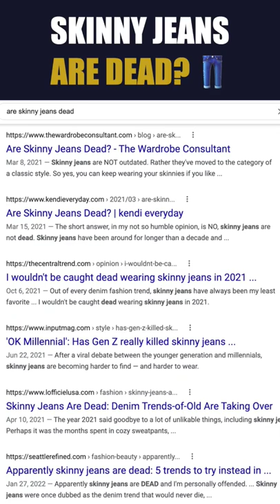how skinny jeans should fit (a rant on butt huggers 👖)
What are your thoughts on skinny jeans?

Make sure to become a GW Insider to receive the latest updates, style deals and all that good stuff

Have you tried Amazon Prime Wardrobe Yet?

I N S T A G R A M: @thegentwithin
T I K T O K: @thegentwithin
F A C E B O O K: @gentlemanwithin
T W I T T E R: @thegentwithin
P I N T E R E S T: @gentlemanwithin
W E B S I T E: gentlemanwithin.com
S N A P C H A T: khoiii

✖Sizing/Stats
Height: 5’6”
Weight: 135 ish
Shoe Size: 7.5 US